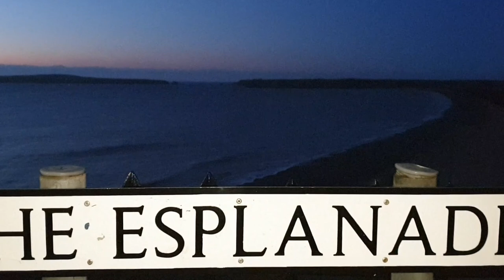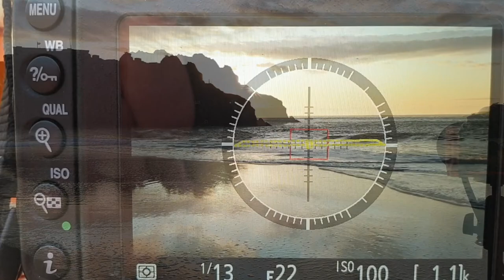Getting to know your location is key - Landscape Photography in Tenby, South Wales.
Take time to understand where you are and what is going on before you take your camera out. You will see compositions that you may have overlooked. Things change all the time when you are out and about and sometimes, all you need to do is wait.